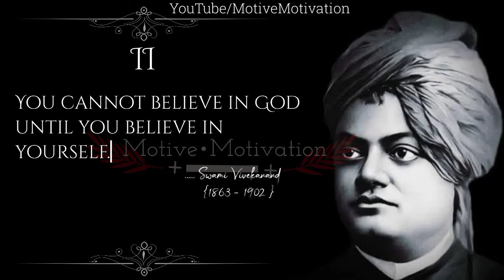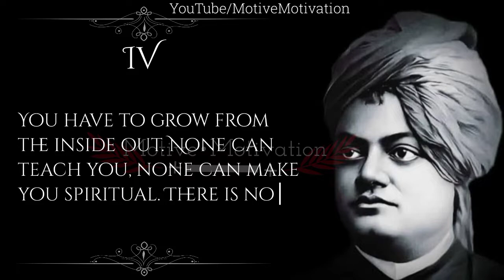These 6 Swami Vivekanand's Quotes Are Life Changing!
Swami Vivekananda was a Hindu monk and a person of literature in India.He had born in Calcutta as Narendra Dutta during the British government on 12 January 1863.
   He completed graduation in 1884 and started reading the works of many renowned writers and authors. During his visit to the UK, he met Margaret Elizabeth Noble who later became his disciple known as Sister Nivedita. He had founded Shanti Ashram in California and many Vedanta Societies in San Francisco.
  He has also contributed to the literary field with his works Raja Yoga, My Master, Bhakti Yoga, etc.
He died on 4 July 1902 near Belur Math.